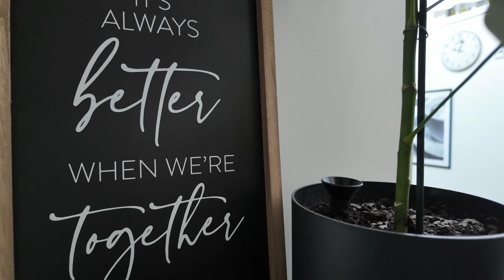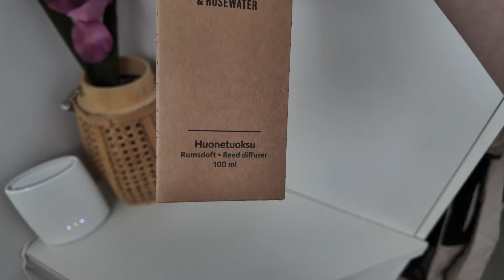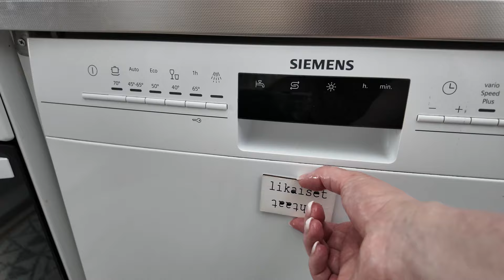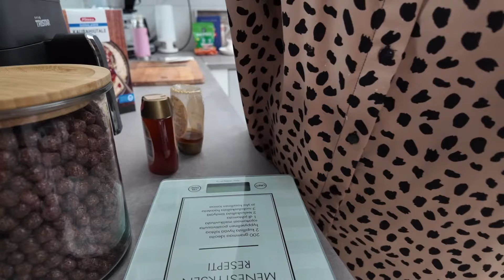Kotiaskareita||pientä uutta kivaa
Tämä video on tehty Clipchampilla

Päätin siistiä hieman paikkoja keittiössä, kastella kukat ym.. Tuu mukaan😊